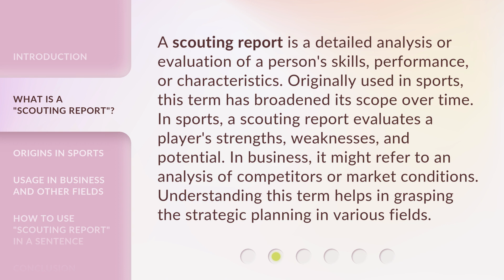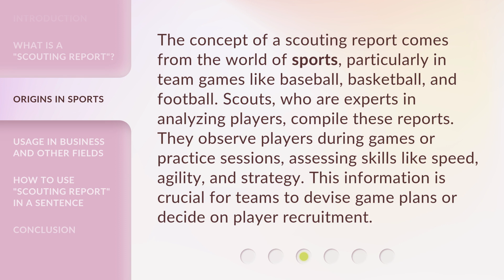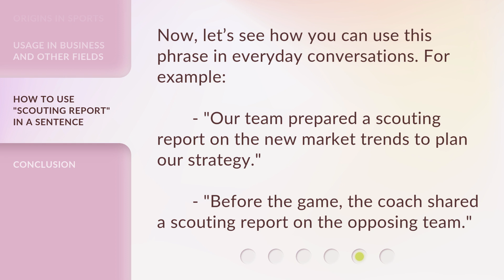Understanding "Scouting Report": A Guide for English Learners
00:00 • Introduction - Understanding "Scouting Report": A Guide for English Learners
00:30 • What is a "Scouting Report"?
01:04 • Origins in Sports
01:36 • Usage in Business and Other Fields
02:03 • How to Use "Scouting Report" in a Sentence